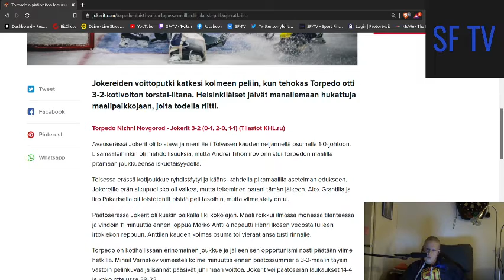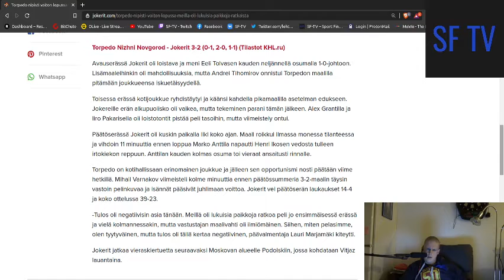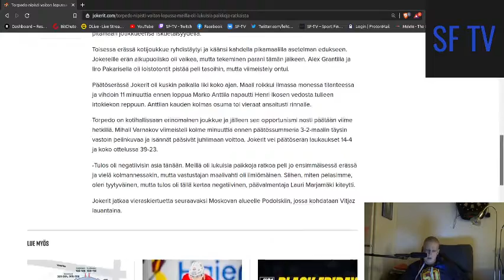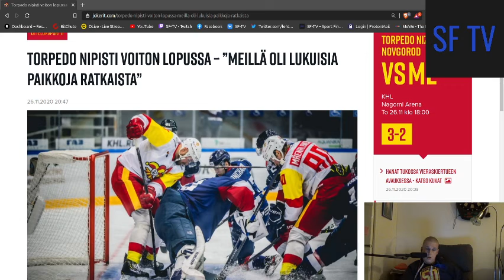Torpedo Nizhni Novgorod - Jokerit 2020/11/26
Jokerit hävis niukut mutta peli oli tasainen